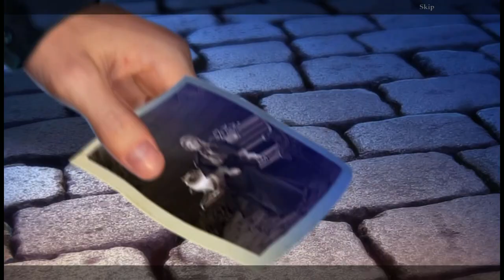Let's Play - Ominous Objects 4 - Lumina Camera - Part 3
The National Museum of France is about to premier a new exhibit about the Lumina Camera. What starts as a simple investigation quickly takes a dark turn when people start disappearing after having their photo taken by the camera! Can you bring them back from their mysterious picture prison before it's too late?